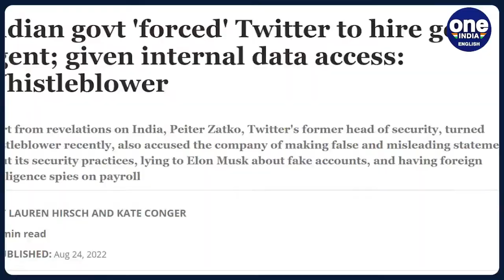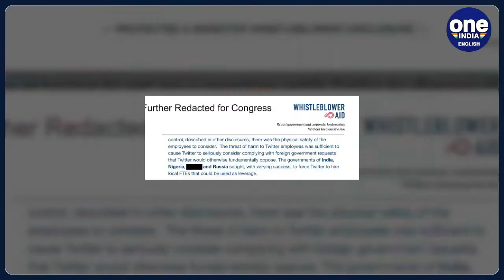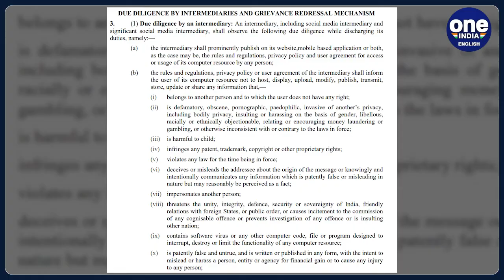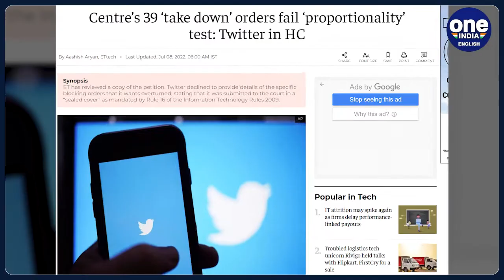India Placed ''Agents'' On Twitter Payroll, claims a whistleblower | Oneindia News*Explainer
Twitter is again in the news. This time it is about revelations made by a former Twitter Security Chief who has turned whistleblower with the US regulators. The allegations paint a picture of unauthorized storing of Twitter’s users data on the part of Indian government.